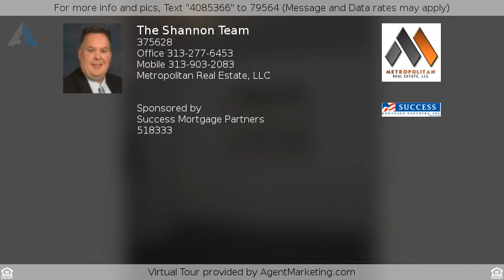$137,000 - 30155 WESTFIELD Street, Livonia, MI 48150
Ranch - Livonia, MI

Livonia 3 bedroom 1.5 bathroom brick ranch. GREAT OPPORTUNITY FOR SOMEONE LOOKING TO BUILD SWEAT EQUITY. This Livonia brick ranch features updated furnace, updated main electric, copper plumbing, vinyl windows, glass block windows and an over sized 2 car garage. Bring your hammer and paint brush.